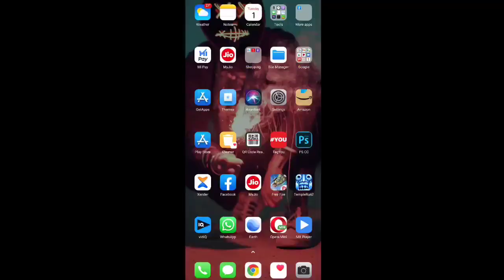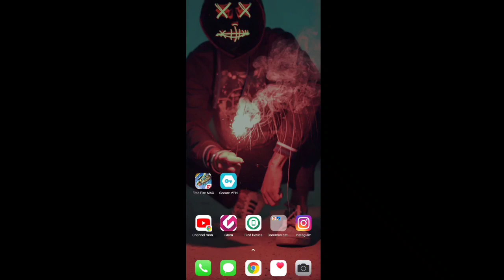ID Unsuspend Kaise kare 2022 | How To Recover Free Fire suspended Id | Id Suspended Ho To Kiya Kare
ID Unsuspend Kaise kare 2022 | There Are Abnormal Activities With Your Account.It Has Been Suspended How To Recover Free Fire Suspended Account | Suspended Account Recovery | How To Unban FF Account

recover free fire account fb
free fire id ban ho gaya ab kya kare
how to recover free fire idfree fire id suspended problem solved
recover suspended free fire device
free fire ban account unban
free fire account recovery
free fire id suspended problem
free fire account unban
free fire account recovery new update
how to unban free fire device imei recover
free fire id suspended kyu hota hai
device unband free fire
account unban free fire
ff id unban, id unban free fire
free fire id unban 2022, free fire unban id
free fire id suspended, id unban free fire today
unban free fire id, free fire id ban, ff account unban
free fire unban kaise karen

🔘Hey Guys,💥
          🔸KAISE HO AAP SABI LOG MERA NAAM  HAIN SUROJIT OR AAP DEKH RAHI HO FOXY GAMER LIVE YOUTUBE CHANNEL HOPE YOU GUYS SARE BANDE BADIYA HONGE. 🙏

Hey Guy's Today I'm Going To Talking About how to recover free fire suspended account | ff suspended id recover 100% How To Unban Free Fire ID | Free Fire Suspended Account Recovery 2022 | FF ID Suspended Solution

🔶SOCIAL MEDIA LINK AVAILABLE  ❗

▶ IndonesiaFreeFire
▶ Latinfreefire
▶ Singaporefreefire
▶ IndiaFreefire
▶ Brazilfreefire
▶ Pakistanfreefire

If you are the original owner of this image, audio and you don't want me to have your work uploaded on my channel, please contact me via my email: and I will remove the Image, audio immediately!